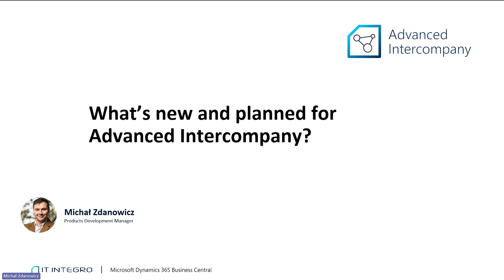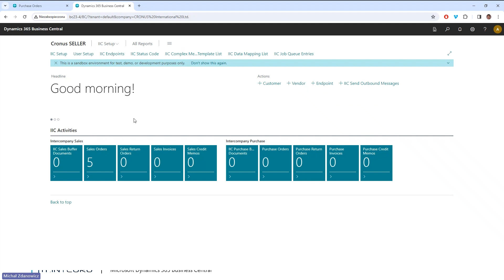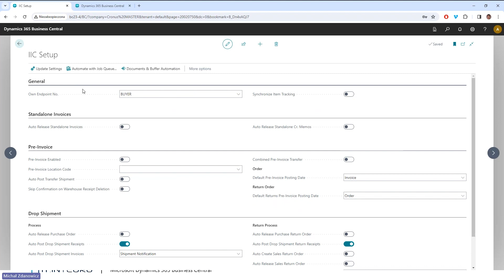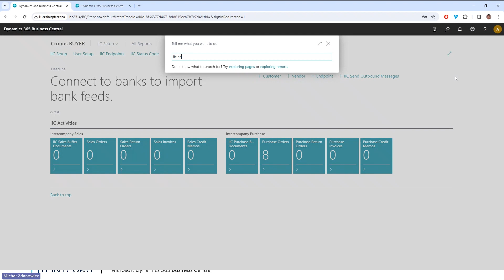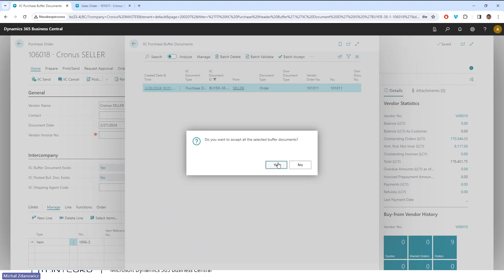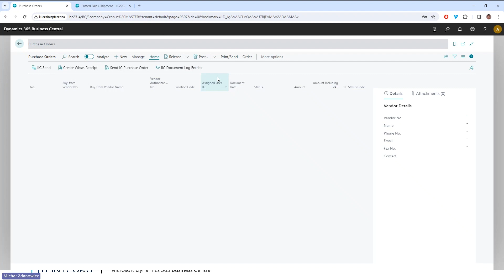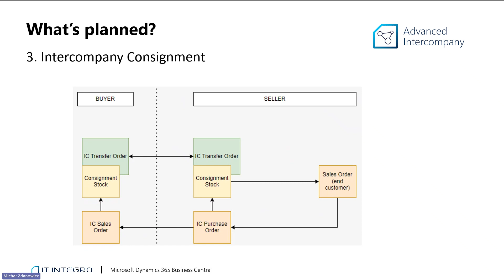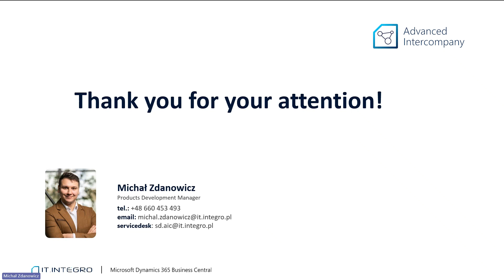Efficiency with Intercompany transactions in ERP system Microsoft Dynamics 365 Business Central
Welcome to our comprehensive webinar on the Advanced Intercompany application for ERP system Microsoft Dynamics 365 Business Central! In this session, we delve into the powerful features and functionalities of this essential tool designed to streamline intercompany transactions acrooss companies within the group in the Microsoft Business Central ERP system.

Join our experts as they provide an in-depth overview of how Advanced Intercompany can enhance your business processes by automating and simplifying intercompany accounting, improving accuracy, and increasing efficiency. You'll learn how to set up and configure the application, manage transactions across multiple entities, and generate consolidated financial reports effortlessly.